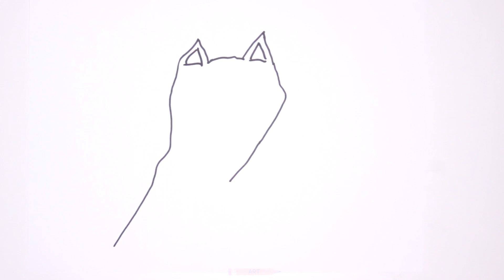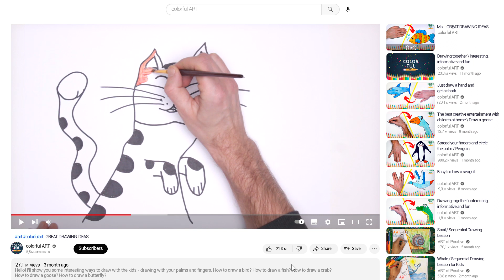5 GREAT DRAWING IDEAS with kids! 🖌👩‍👧‍👦 it's easy to draw!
Hello! In this video, I will show you interesting and easy ways to draw with children - drawing with palms and fingers.
How to draw a cow? How to draw a cat? How to draw a snake? How to draw a pig? How to draw a frog? Very simple! Place your palm on a sheet of paper, repeat after me as in the video and circle with a marker or pencil.

For complete creativity, you can color the drawn seagull with paints, colored pencils or felt-tip pens.

Try, experiment and enjoy the process. Praise your child for what he is doing.

If you want to have time to draw and repeat after me, watch these videos.👇

🎥 Watch new videos
🙏 and help the channel grow.

Creativity and inspiration to you!